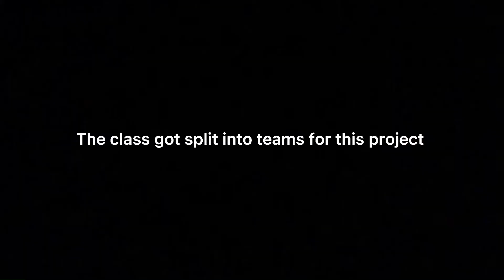Tpn hogwarts au pt 1